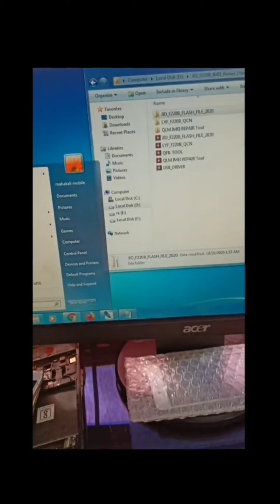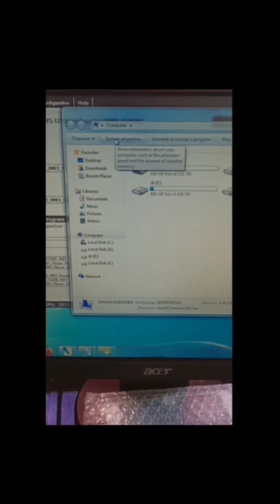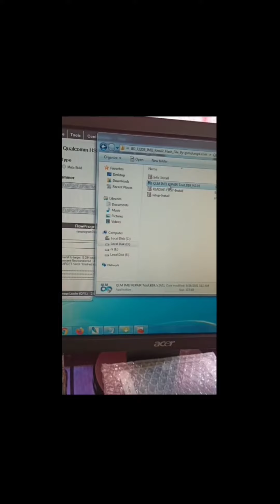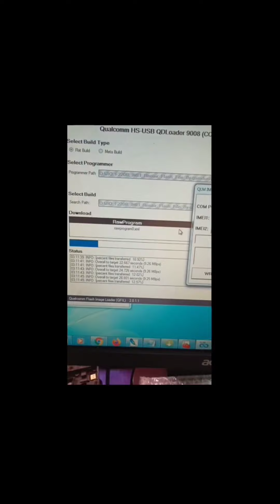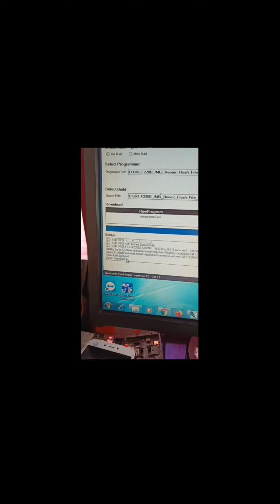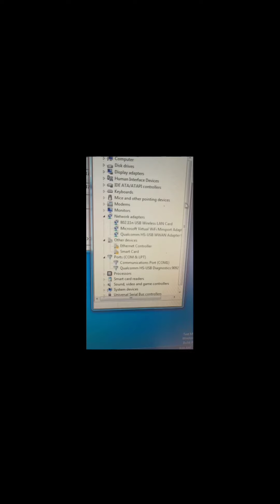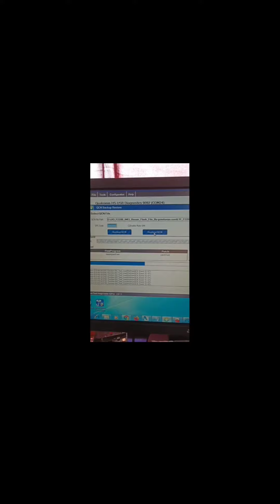jio 220 imei repair rk mobile repayring solution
jio 220 imei repair
jio 220 imei flash file
jio 220 flashing
rk mobile repayring solution
jio 220 me imei kese dale
jio 220 sim nhi show kr rha
jio 220 sim not working
jio 220 imei blank problm solution